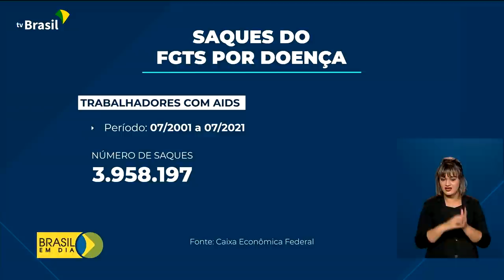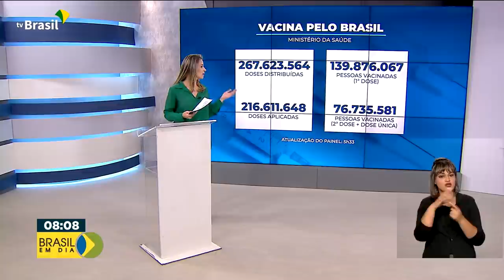Brasil em Dia - 16 de setembro de 2021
Acompanhe as principais notícias do governo federal e da Presidência da República.